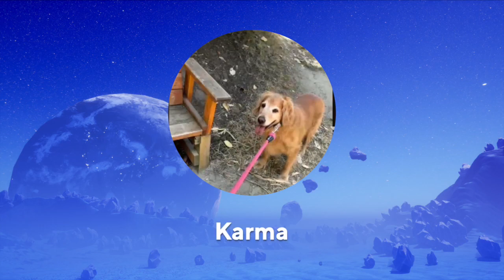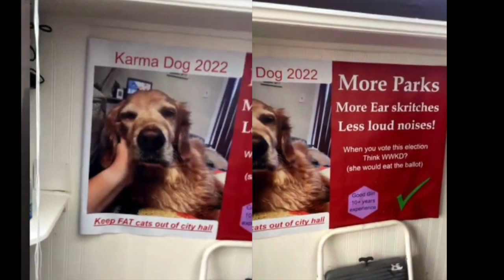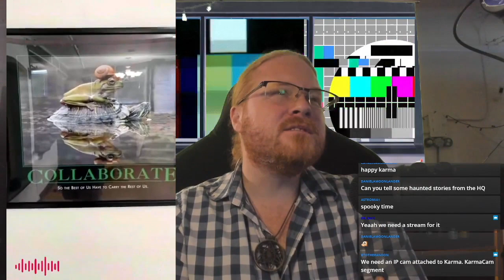Game Devs play “Who’s most likely” during Twitch Stream.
Join us on a funny episode! This time our lead game developer plays who's most likely with a special guest and gives an exclusive office tour. 🔥